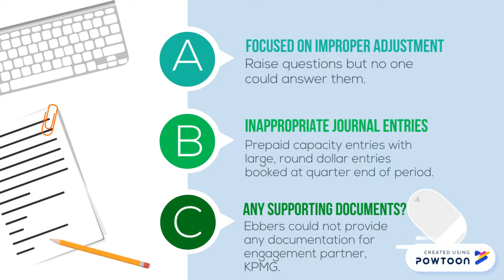How Cynthia Cooper Detect WorldCom fraud